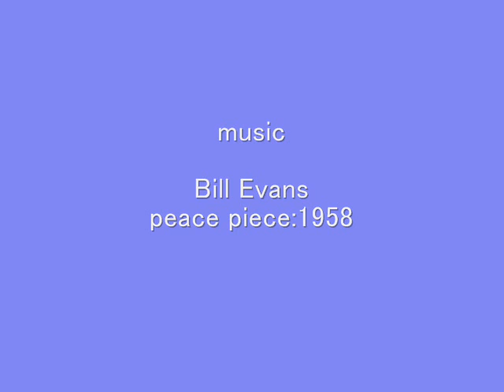OGATA Toshiaki Artworks vol.2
OGATA Toshiaki Artworks